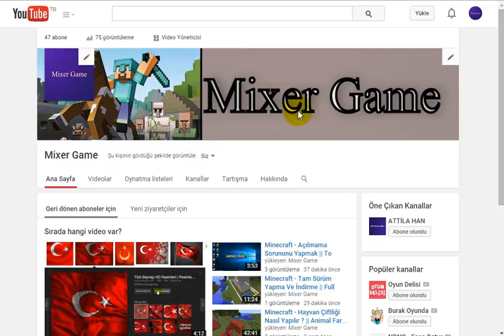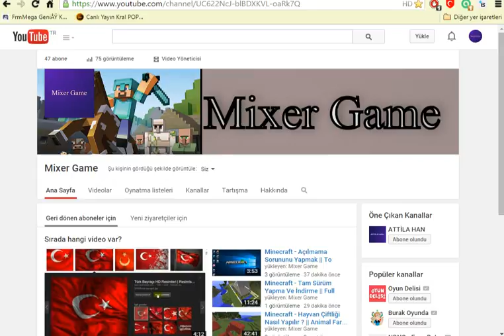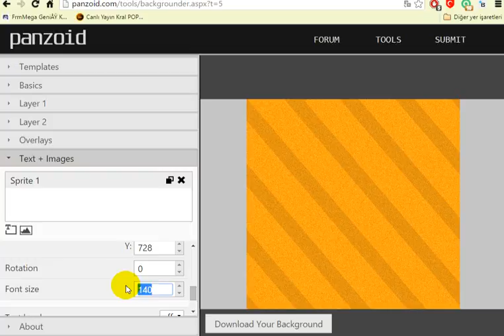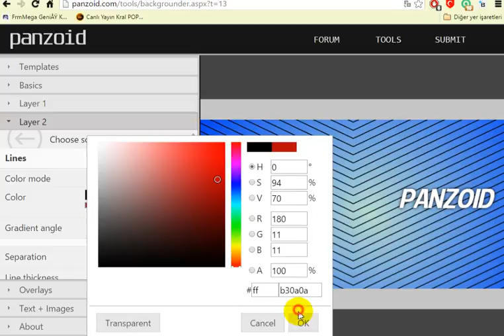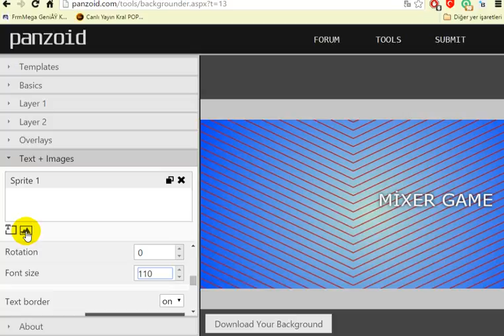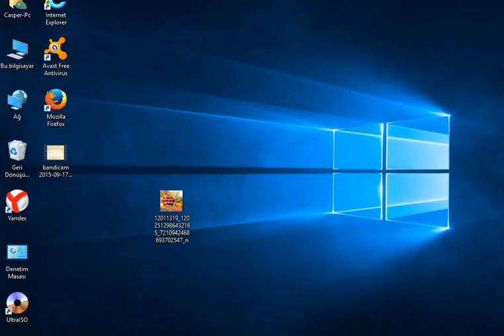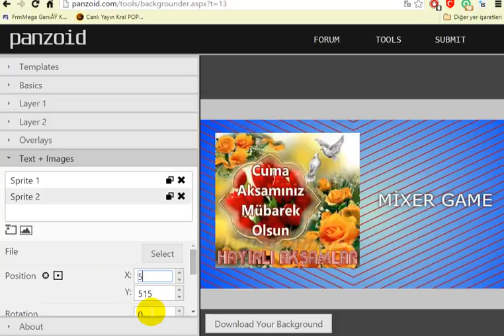Yotube Kanalımız İçin Kolay Avatar Ve Arka Plan Fotoğrafı Yapma